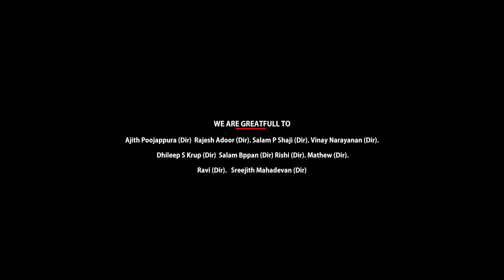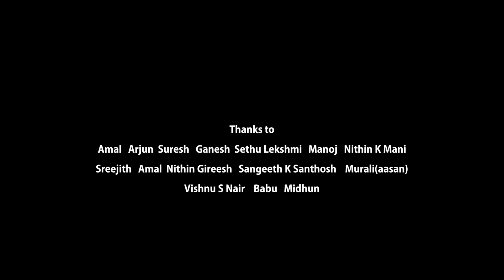Palleelachante samshayam l പള്ളീലച്ഛന്റെ സംശയം..